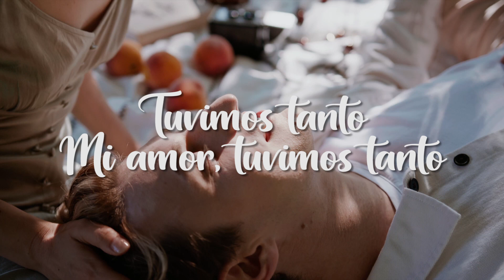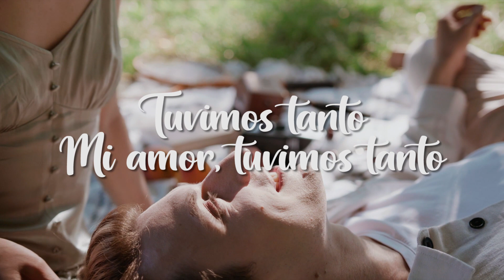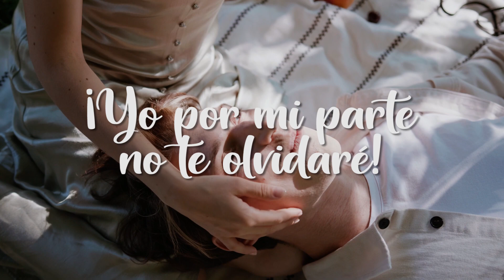SI VOS TE VAS - La Sonora Dinamita (Video Letra)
Esta es la internacional Sonora Dinamita considerada la reina de la cumbia a nivel mundial con su diversidad de cantantes de talla internacional.

Si Vos Te Vas La Sonora Dinamita (Video Letra) Un éxito de canción

LETRA:
SI VOS TE VAS - LA SONORA DINAMITA

¡Con la Sonora Dinamita!
¡Sí!

Si vos te vas
Mi amor, si vos te vas
Nada más
Podremos decirnos, mi amor

La vida se nos va, como la tarde
Y nos quedamos apagados
(Pa-ra-ra)
Muy apagados
(Pa-ra-ra)

Tuvimos tanto
Mi amor, tuvimos tanto
Sin embargo, ahora lo soñado
¡Se va!

Pocas, muy pocas palabras quedaron
Qué casi no tenemos nada
(Pa-ra-ra)
Para contarnos
(Pa-ra-ra)

Quiero que...
Te acuerdes, me recuerdes

Yo por mi parte, no te olvidaré
A lo mejor
Volvemos a encontrarnos

No te vayas, vida mía
¡O lloraré!

Tuvimos tanto
¡Se va!

(Pa-ra-ra)
Para contarnos
(Pa-ra-ra)

Quiero que...

A lo mejor
Volvemos a encontrarnos

Yo me quedo
Y me quedo con ¡La Sonora Dinamita!
¡Goza!